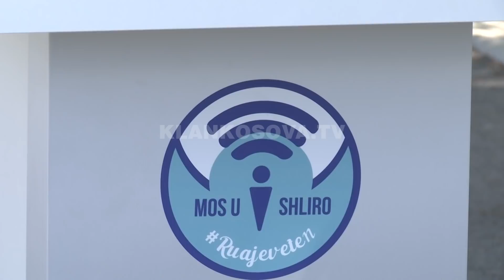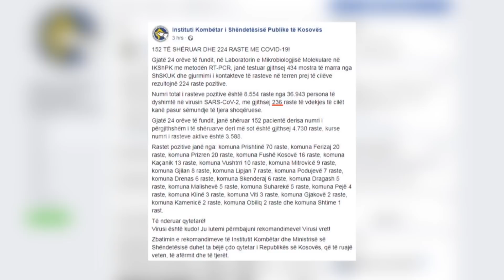9 të vdekur, Zemaj paralajmëron masa të reja anti-COVID - 01.08.2020 - Klan Kosova